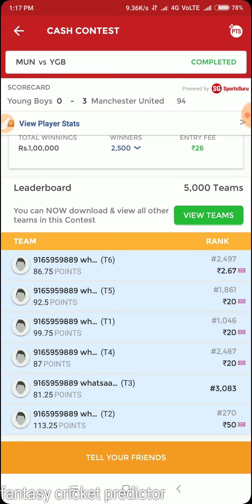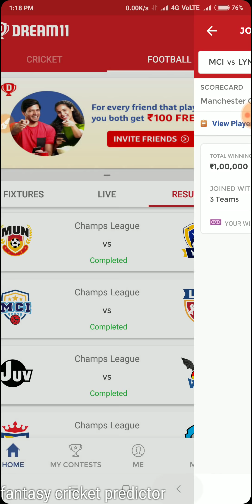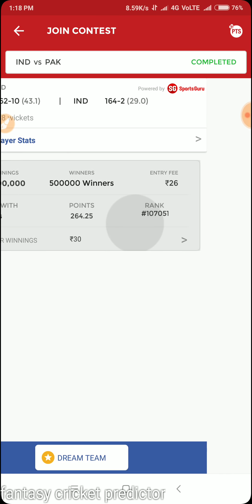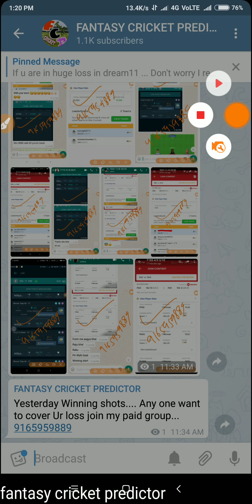AFGH VS BAN ASIA CUP MATCH DREAM11 TEAM , PLAYING11, PREVIEW, SQUAD, IMPORTANT NEWS